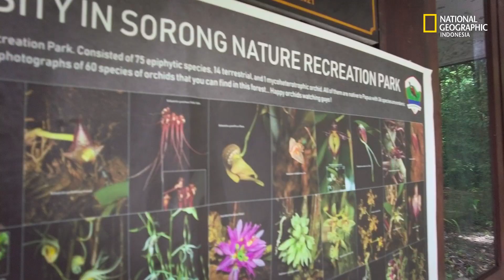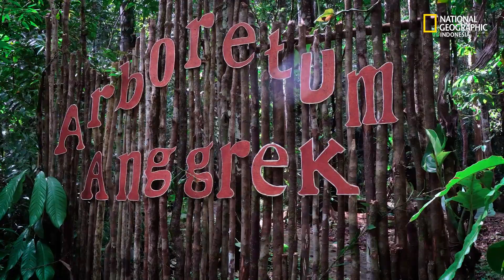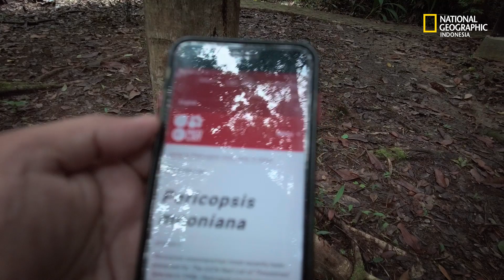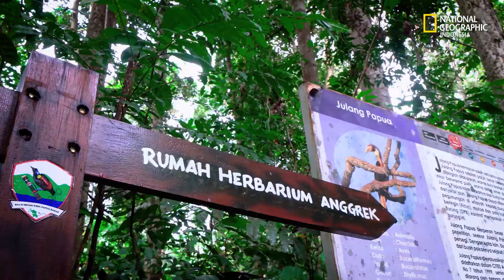Cantik dan anggun, Anggrek ini masuk daftar merah!!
Dendrobium moiorum atau Anggrek Moi, adalah Anggrek jenis baru yang ditemukan para peneliti di Hutan Kabupaten Sorong. berada di wisata alam sorong untuk tempat edukasi wisata alam, dan tempat wisata alternatif yang berbasis keanekaragaman hayati di taman wisata alam sorong, Papua barat sebelum ke raja ampat

Vidio; Zulfikar Muin @zulfikarmuin